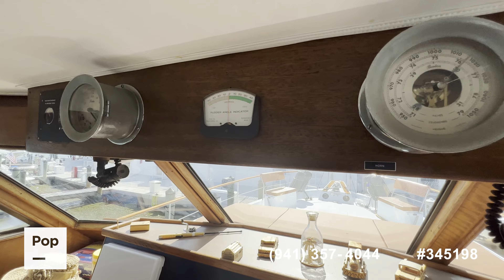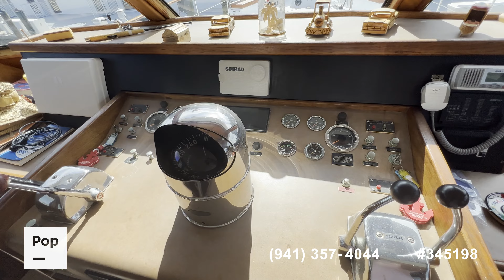[SOLD] Used 1977 Hatteras 58 Yacht fisherman in Fort Lauderdale, Florida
This boat has been sold  (Fort Worth, TX).

2001 Sea Ray 290 Sundancer in United States - $60,000

2000 Sea Ray 340 Sundancer in United States - $75,000

2000 Sea Ray 450 Express Bridge in United States - $162,000

1997 Lotus Trawler 52 Trawler in United States - $75,000

1997 Tiara 4300 Flybridge Convertible in United States - $154,000

1989 Ocean 55 Super Sport in United States - $145,000

1979 Hatteras 53 Sportfish Convertible in United States - $164,900